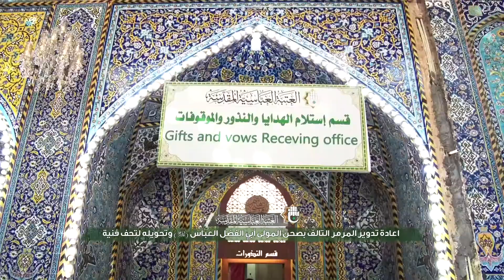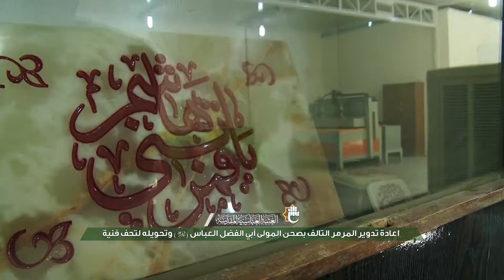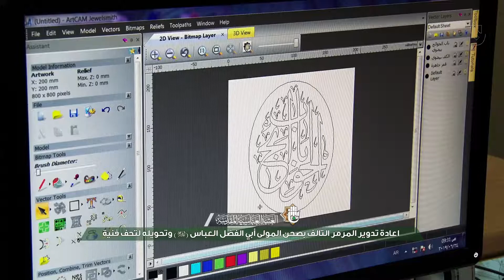اعادة تدوير المرمر التالف بصحن المولى أبي الفضل العباس (عليه السلام) وتحويله لتحف فنية